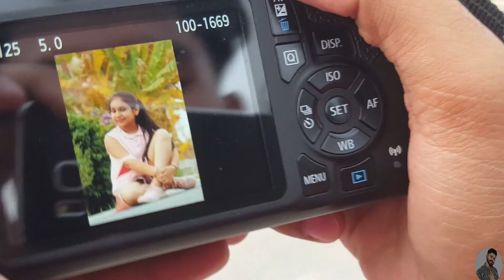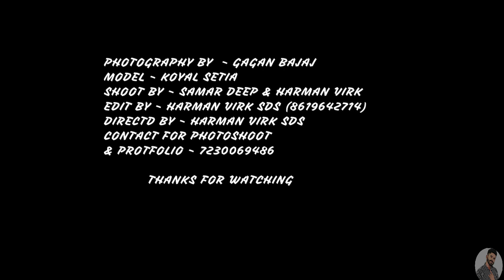Female Model Photoshoot Poses | Portfolio | BAJAJ Photography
Photography by
Video shoot by- SAMARDEEP & HARMAN VIRK
Directed by - HARMAN VIRK

My latest Female model Portfolio shoot with Beautiful Model KOYAL . Had a great time shooting with her . Hope you had fun watching it , Dont forget to leave ur comments down below :)

||World Of MUSIC||